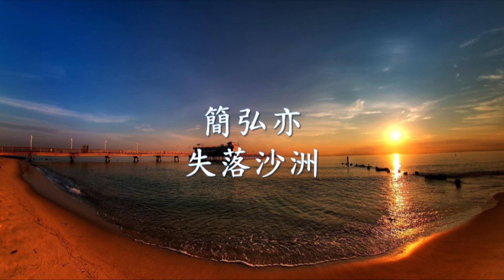簡弘亦 - 失落沙洲.mp4